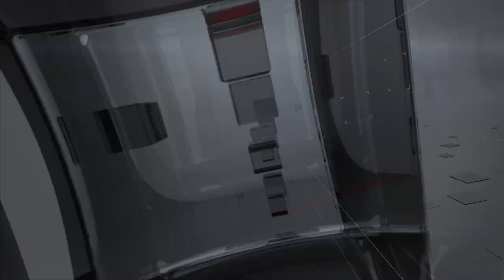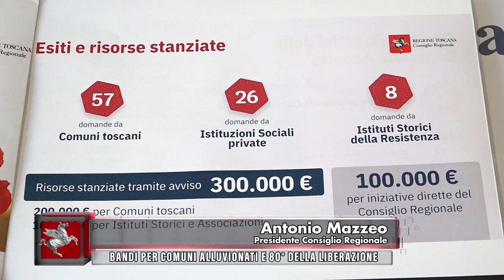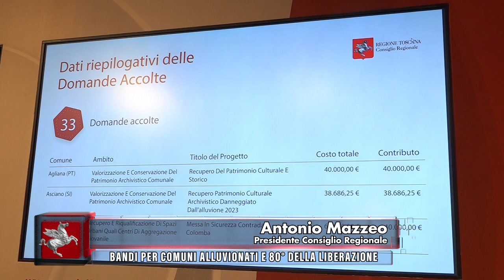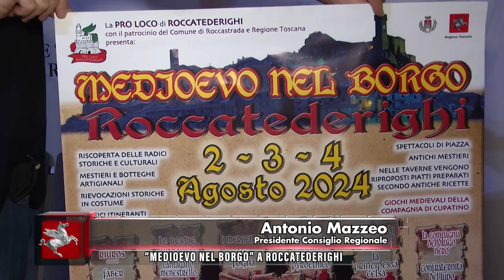DENTRO IL CONSIGLIO - PT. 30 26 Luglio 2024